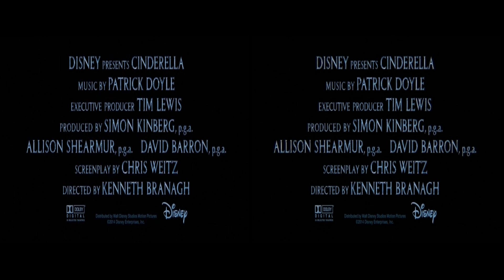Золушка / Cinderella (2015)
Для просмотра на мобильных устройствах с помощью CardBoard и его аналогов